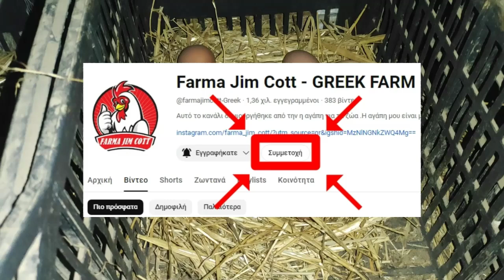ΕΦΥΓΕ Η ¨ΜΑΜΑ ΚΟΥΝΕΛΑ¨ Η ΓΕΡΜΑΝΙΚΗ ΠΕΤΑΛΟΥΔΑ